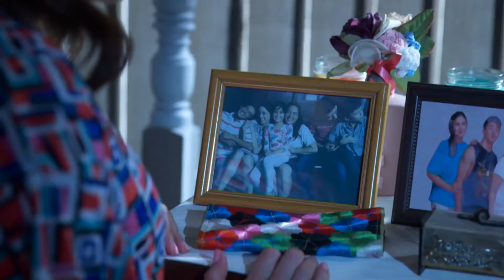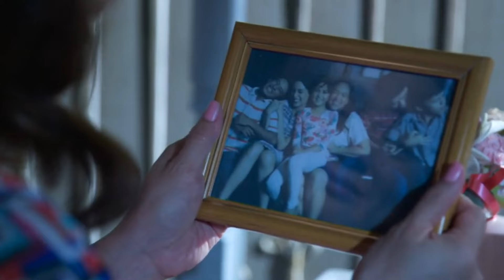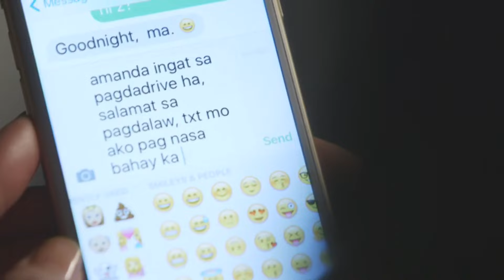Full Episode 7 | The Greatest Love (English Subtitle)